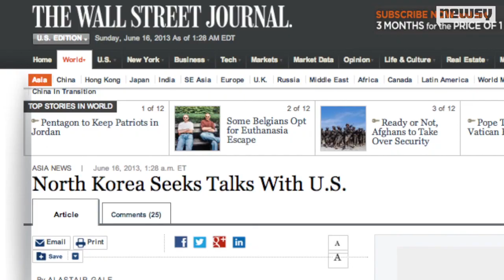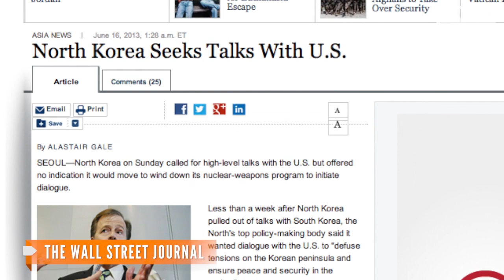North Korea Calls for Talks with U.S.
The Obama administration has said before it would be open to talks with North Korea if the country would denuclearize and comply with U.N. sanctions.